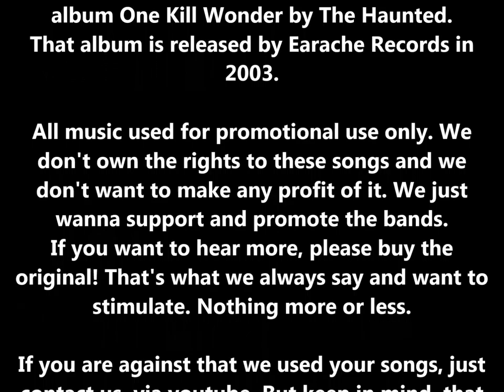Gig Vlog | Green Day @ Ziggodome, Amsterdam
Something different. A nice in between vlog.
Hope you enjoy it as much as we did making.

All music used for promotional use only. We
don't own the rights to these songs and we
don't want to make any profit of it. We just
wanna support and promote the bands.
If you want to hear more, please buy the
original! That's what we always say and want to
stimulate. Nothing more or less.

If you are against that we used your songs, just
we are doing no harm by promoting
your band and label. All music is credited
and/or mentioned. Just to lead to you and
trying to increase your album sales.

Sorry for the little mistakes here and there...saw them too late.